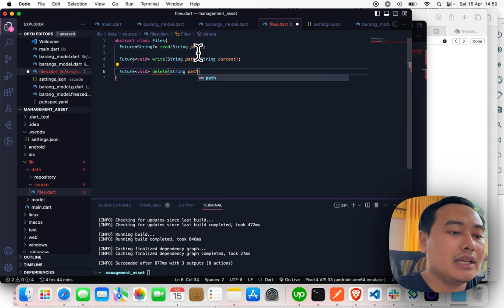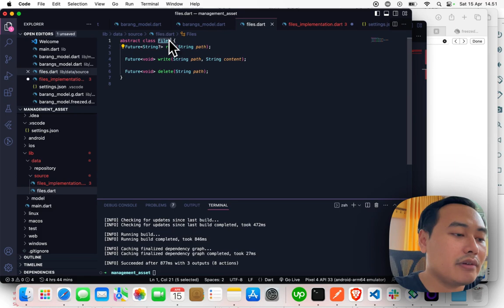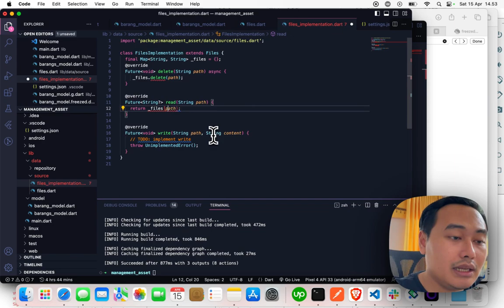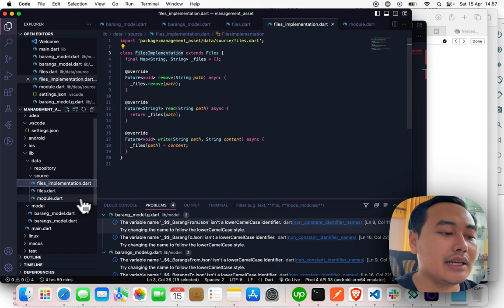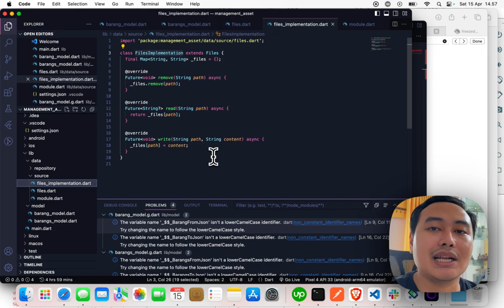Membuat Fungsi Menyimpan File Riverpod 2023 [Episode 3]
di video ini kita akan belajar untuk mendefine fungsi untuk meyimpan data